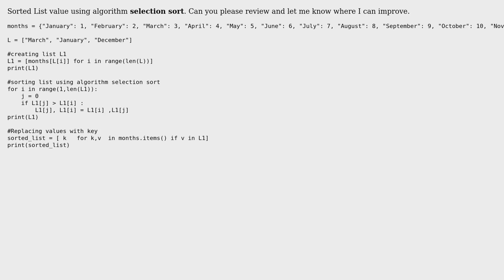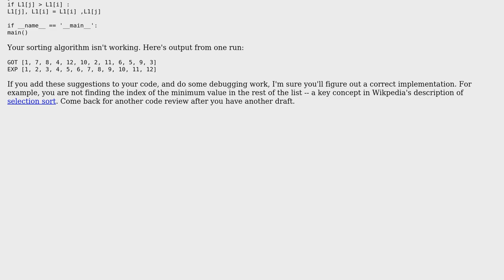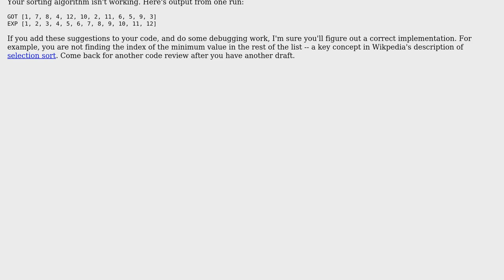Code Review: sorting list using selection sort algorithm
With thanks & praise to God, and with thanks to the many people who have made this project possible! | Content (except music & images) licensed under CC BY-SA | Music | Images & others | With thanks to user Reinderien user FMc user ch2019 and the Stack Exchange Network Trademarks are property of their respective owners. You are responsible for your own actions.